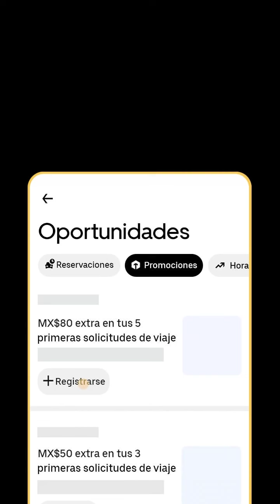Cómo se calculan las ganancias - Tarifas anticipadas | Uber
Genera las ganancias que necesites cuando quieras. Regístrate hoy

Acerca de Uber:
Reinventamos la forma en que se mueve el mundo y la mejoramos. Para todos los lugares a los que quieres ir. Para todas las formas en que quieres generar ganancias. En todo el mundo. En tiempo real. A la increíble velocidad de ahora.